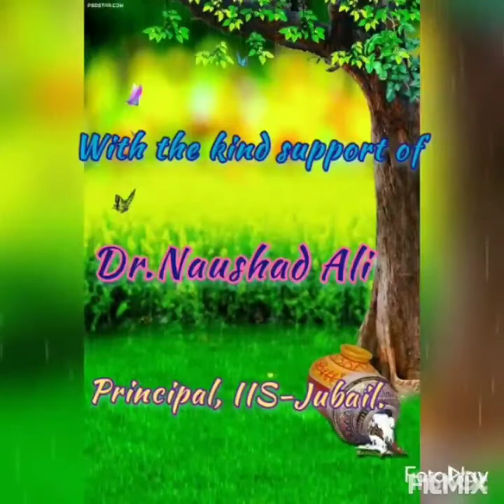Class II-T, CCA- Fancy dress, Part 2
Compiled by Mrs. Leena Reji